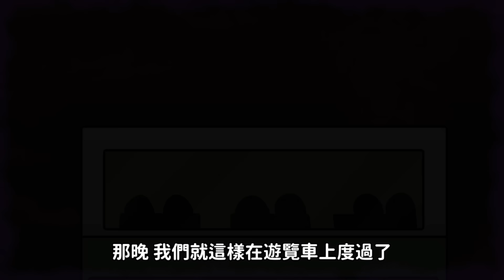【微鬼畫】童年陰影|天橋下看到他就快閃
網路漫畫家